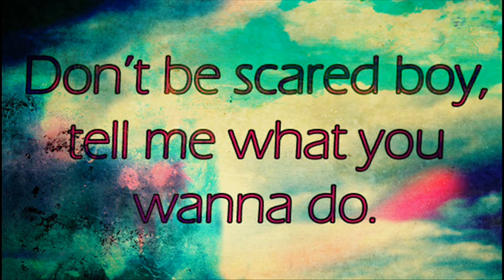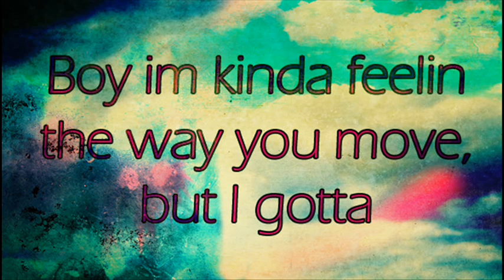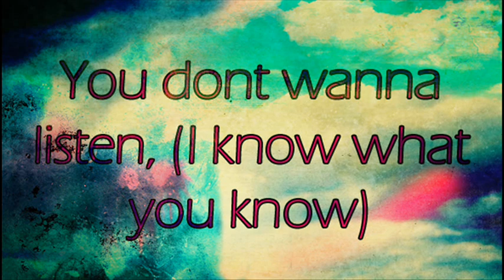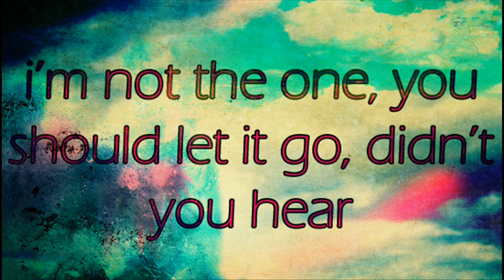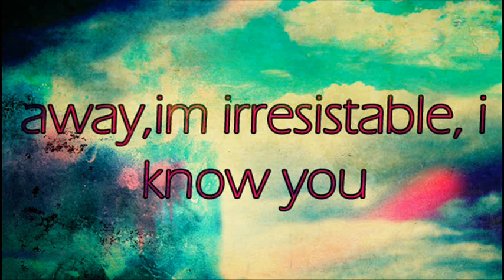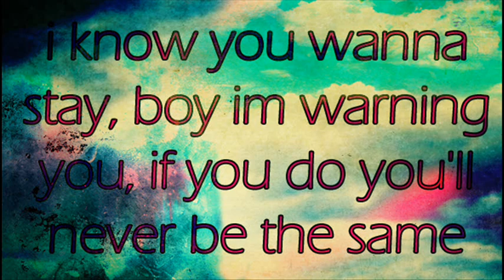REQUESTED||Kayslee Collins|| Heartbreaker ||Download ||Lyrics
SOrry to livelifelove4eva who requested this song sorry it's late it's just i had trouble finding the song...
and i also got the link for i know you want me that you need if you still need it :)